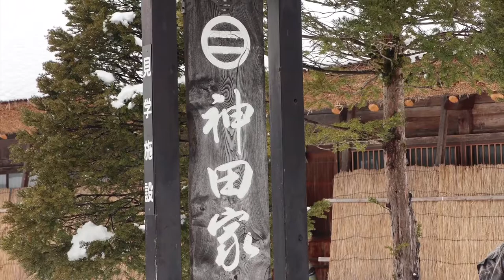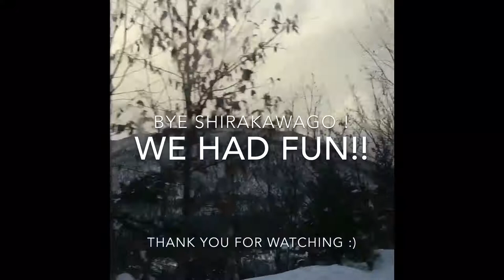SHIRAKAWA-GO (UNESCO's WORLD Heritage Site)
Shirakawa is a village located in Ōno District, Gifu Prefecture, Japan. It is best known for being the site of Shirakawa-gō, a small, traditional village showcasing a building style known as gasshō-zukuri. Together with Gokayama in Nanto, Toyama, it is one of UNESCO's World Heritage Sites.

We spent our New Year's Day there with brothers and sisters (Fabio, Bruno, Goku, Irish, Maiko & me)